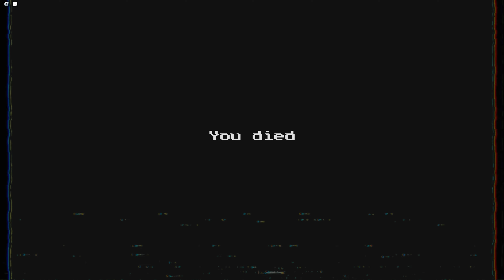Играем в poppy playtime, но в роблоксе. Poppy playtime forever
Играем в плейс от разработчиков Poppy playtime. Игра довольно сомнительная, особенно учитывая успех 3 части. В общем Играем в poppy playtime, но в роблоксе. Poppy playtime forever

➲︎ ТикТок : (Заблочен)

➤︎ Правила чата :

1. Реклама в любом её проявлении запрещена
2. Нельзя превышать лимит эмодзи (более 3 штук)
3. Будьте дружелюбны и не проявляйте агрессию
4. Не используйте КАПС (Большие буквы)
5. Не спамьте (Не флудите) одного сообщения достаточно, что-бы я вас заметил

0:00 - Начало
0:12 - Приветствие
1:00 - Пытаемся зайти
1:19 - Лютый сюжет (Кринж)
2:44 - Играем
6:19 - Жестокое предательство
6:33 - Перерождение
6:44 - Играем 2
8:41 - Игра сломалась
10:34 - Играем 3
10:50 - Меня сожрали
11:00 - Доигрываем
11:16 - Концовка
11:36 - Тут есть продолжение!??!
11:47 - Конец света